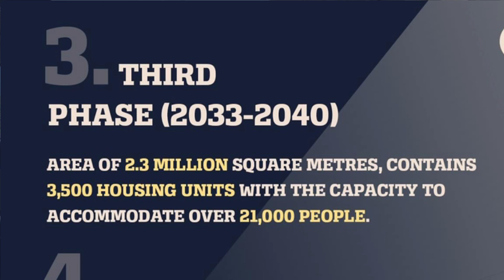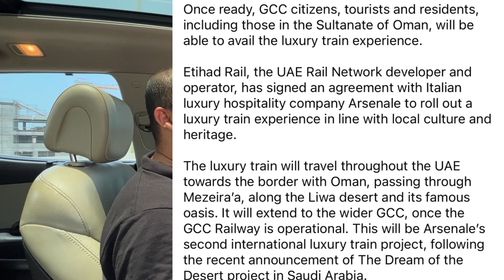Oman mein new busniness opportunities | Best time to invest Oman | عمان میں کاروبار کی بارش شروع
Sultan Haitham City first phase in 6 years

Published: 06:06 PM,Jun 20,2023 | EDITED : 10:06 PM,Jun 20,2023

Muscat: Sixty per cent of the contracts of the first phase of Sultan Haitham City have been approved, said Dr Khalfan bin Saeed al Shueili, Minister of Housing and Urban Planning during the three-day media dialogue which started on Tuesday at Royal Opera House Muscat.

The event, which marked the commencement of a remarkable journey toward the creation of Sultan Haitham City, kicked off under the auspices of Dr Al Shueili, and Dr Abdulla Al Harrasi, Minister of Information. It showcases the ministry's commitment to sustainable urban development and prosperity for future generations, in line with Oman Vision 2040.

The first day of the event witnessed a captivating media dialogue on Tuesday, an enlightening exhibition, and momentous signings of development and partnership agreements. The Ministry of Housing and Urban Planning, in collaboration with local and regional developers and institutions, embarked on the inaugural phase of Sultan Haitham City. This groundbreaking initiative will occupy an impressive 14.8 million square meters , featuring sustainable urban planning that embraces the utilization of green spaces spanning 2.9 million square meters.

Al Shueili underscored the city's commitment to embracing all members of society, celebrating their diverse social and cultural backgrounds, and providing easy access to its wide range of social and recreational facilities, fostering a sense of belonging and empowerment.

The master plan of Sultan Haitham City has been meticulously designed to offer a comprehensive array of housing options for Omani citizens.

To enhance ease of access and promote seamless mobility, Shueili highlighted the city's extensive network of connecting roads. This includes the incorporation of 23 different access points through the Muscat Expressway and Sultan Qaboos Street, ensuring efficient entry and exit while minimising congestion.

Moreover, the expansion of the existing main access points from Sultan Qaboos Street, the addition of bridges and underground sections, and the introduction of new intersections will facilitate smooth traffic flow. Notably, a new link will be established at the Muscat Expressway intersection towards Barka, and access will be improved through the construction of new intersections with Halban, developed in conjunction with Al Salam Street, and enhanced access from Mabela.

Sultan Haitham City will be built in four distinct phases. The first phase, spanning from 2024 to 2030, will witness the development of the city center, encompassing approximately 5 million square meters. This phase will feature six modern and integrated neighborhoods, covering a construction area of approximately 2.2 million square meters. The centerpiece of the city center will be the central park, spread over 1.6 million square meters to serve as a gathering place for residents and visitors alike. With more than 35,000 people, the city center will offer world-class facilities, including 6,743 housing units comprising detached villas, semi-detached villas, townhouses, and apartments. It will also house chapels, a private hospital, a fuel-filling station, school sites, and numerous social, cultural, and service facilities, catering to the diverse needs and aspirations of its residents.

The second phase, slated for implementation from 2028 to 2035, will cover an area of 2.6 million square meters, accommodating over 23,000 people. This phase will incorporate 4,200 housing units, with a total construction area of approximately 1.4 million square meters.

The third phase, spanning from 2033 to 2040, will occupy an area of 2.3 million square meters and cater to more than 21,000 individuals. It will feature 3,500 housing units, covering a construction area of 1.3 million square meters.

The fourth and final phase, scheduled from 2038 to 2045, will encompass an expansive area of approximately 5.5 million square meters, accommodating over 26,000 people. This phase will introduce 4,500 housing units, spanning a construction area of approximately 1.9 million square meters.

Al Sueili indicated that the details of each stage have been determined, including the land area, the expected number of residents, housing units, and others. On Wednesday, more than 15 agreements worth

RO 1.2 billion will be signed.

Anticipated to accommodate 100,000 residents, Sultan Haitham City will encompass a wide array of residential units. With meticulous attention to architectural excellence and design, the city aspires to become a true landmark and a cherished gift from His Majesty Sultan Haitham bin Tarik to all segments of society, particularly the youth.
business in oman muscat
how to do business in oman